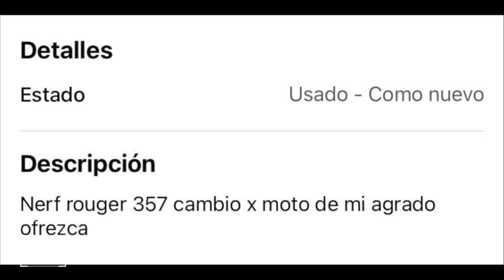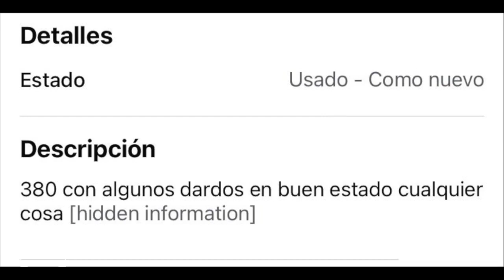Reportaje El nuevo Mercado Negro a través de Facebook